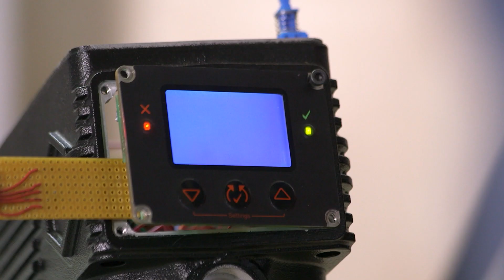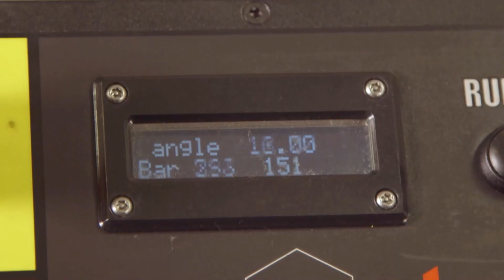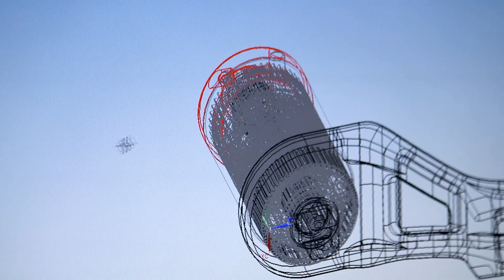Norbar Corporate Video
Norbar Torque Tools Corporate Video